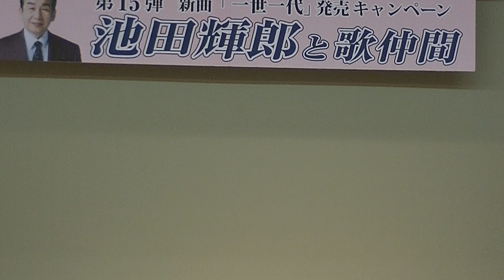イヨマンテの夜 伊藤久雄 cover出雲仁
池田輝郎新曲キャンペーン　　伊万里市白磁の湯